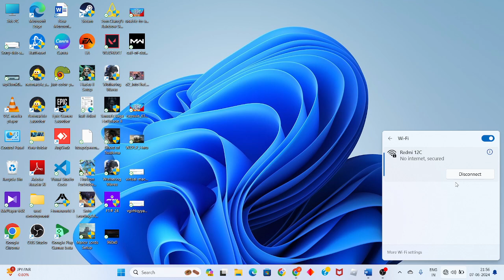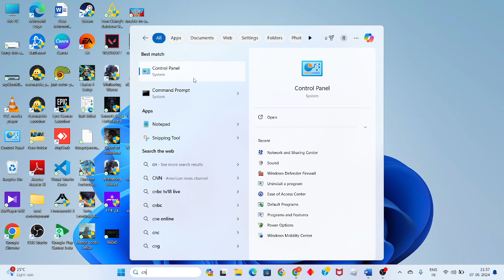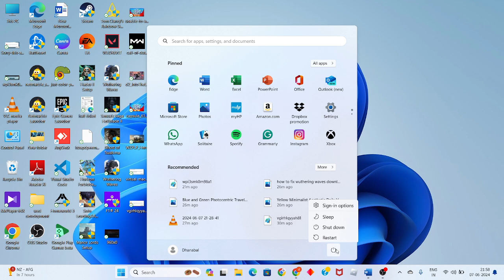Fix Netmarble Launcher - The Launcher Cannot Be Run Because You Are Not Connect to The Internet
In this video i'm showing and making you for Fix Netmarble Launcher - The Launcher Cannot Be Run Because You Are Not Connect to The Internet. Launcher” means Netmarble Launcher application for Windows personal computer (“PC”) and related patches, updates, upgrades and additional software. The Launcher enables a user to install and play Netmarble Games on the user's PC.

00:00 introduction
00:22 check for network connection
00:58 change the dns server
01:37 reset the network

Launcher” means Netmarble Launcher application for Windows personal computer (“PC”) and related patches, updates, upgrades and additional software. The Launcher enables a user to install and play Netmarble Games on the user's PC.